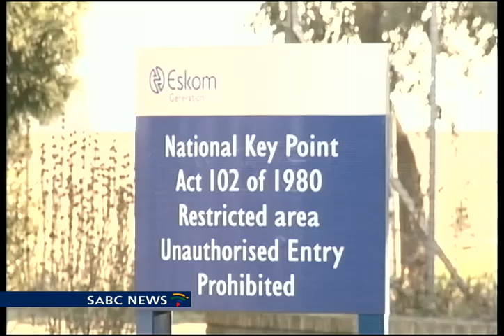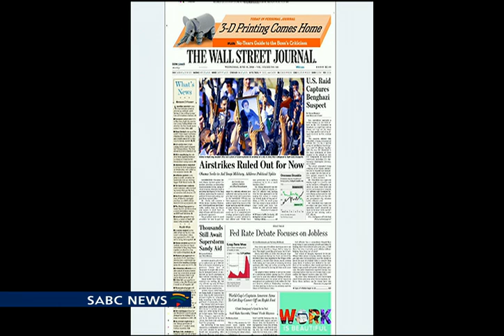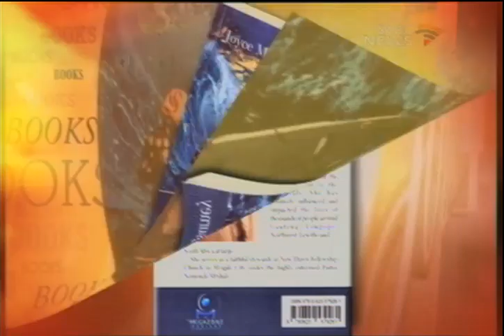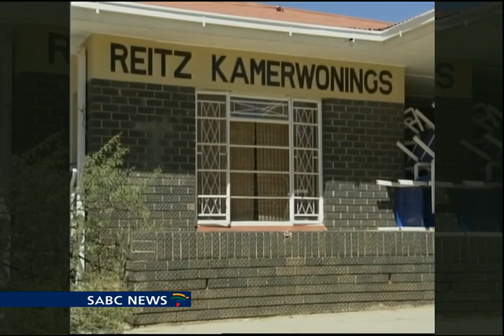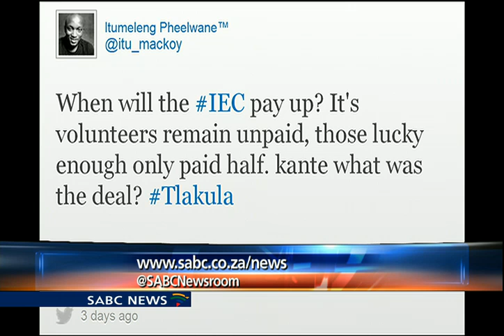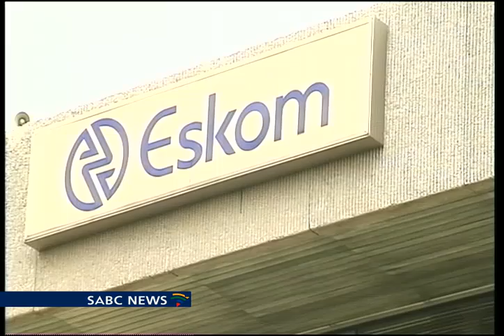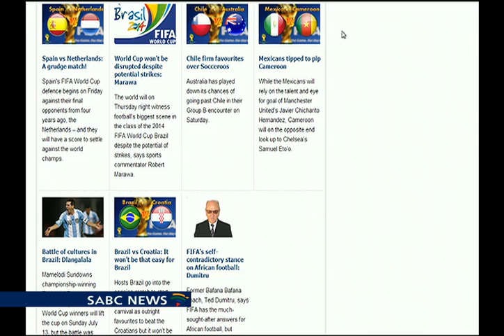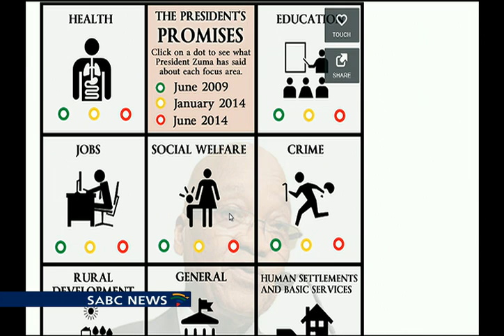Newsroom, 19 June 2014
Newsroom from Johannesburg in South Africa presented by Eben Jansen.
This show is live and broadcast from our studios in Auckland park.
We are also streaming live on YouTube as we speak, with the entire show available on our YouTube channel all the time.
Electricity outrages have seen residents protest in South Africa this week.
We look at racism and tertiary institutions in South Africa.
And we check in with Nedbank's "let's make winter warmer campaign."